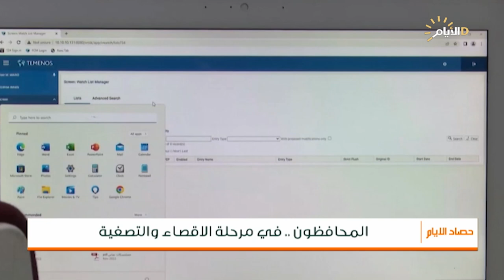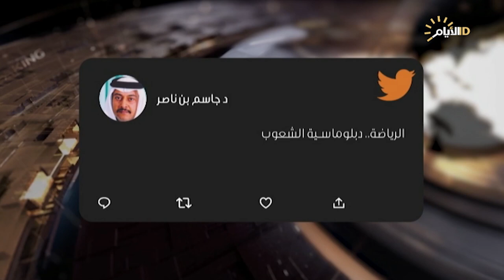حصاد الايام، مونديال الخليج .. اسبوع اول من الابهار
حصاد_الايام مع احمد العنزي
الملف الاول:
تجديد رئاسة اتحاد غرف تجارة بغداد من دون انتخابات

الملف الثاني :
مونديال الخليج .. اسبوع اول من الابهار

الضيوف:  المدرب الكروي رعد كاظم|| رئيس المرصد العراقي للحريات الصحفية هادي جلو مرعي || عضو مركز الهدف للتحليل السياسي مؤيد العلي